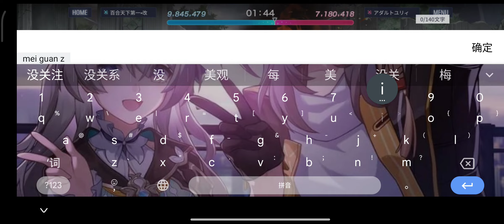【ラスバレ】百合天下第一·改 VS アダルトユリィ Legion Match 30/05/2024